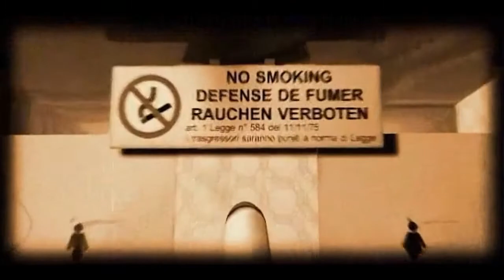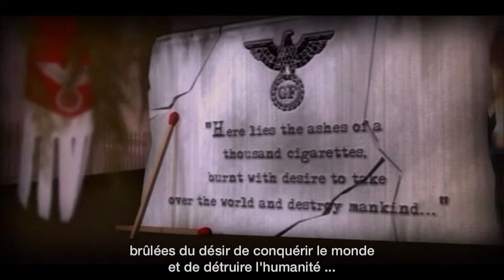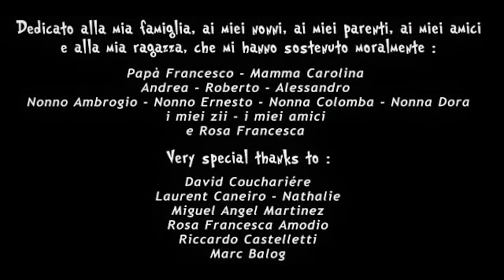Life in Smoke - Una Vita in Fumo (French Subtitles)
Life in Smoke - Una Vita in Fumo est un courtmetrage contre le tabagisme actif et passif. Phil, un homme comme tous les autres, a une mère qui fume. Il a une expérience inhabituelle de rencontrer le monde des cigarettes, ce qui change sa vie et celle des autres.